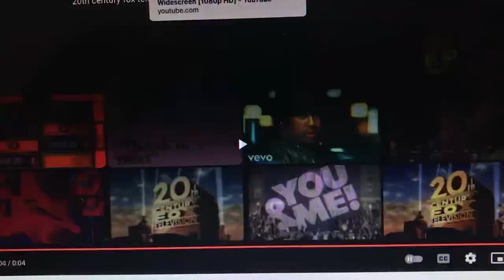Jerry Bruckheimer Television/CBS Productions/20th Century Fox Television (2001-2006)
From Season 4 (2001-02) to Season 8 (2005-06) of Ring of Fire (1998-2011).

In 2001, the Jerry Bruckheimer logo had “Films” being replaced by “Television”.

The show would be in HD starting with Season 8.